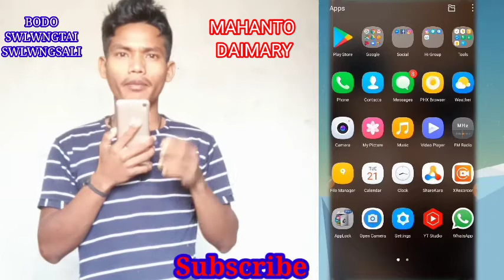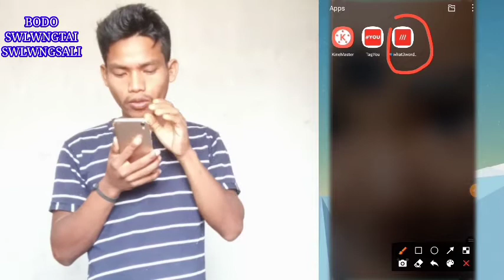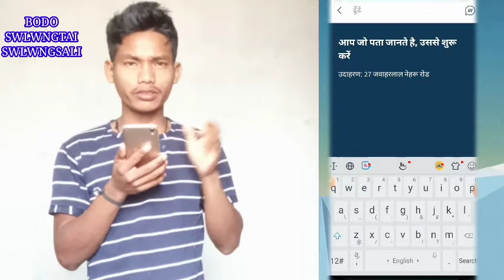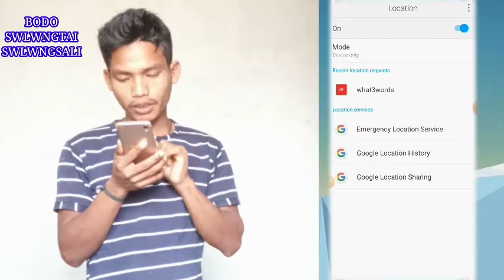what3words maps ll HD 4K Quality maps ll Bodo technical video ll Bodo swlwngtai swlwngsali llJD bodo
what3words maps ll HD 4K Quality maps
गिबि गिबिआवनो नायगिरि नोंथांमोननिसिम खुलुमनाय थाबाय 🙏🙏🙏। रायजोफोर आं नोंसोरनि हेफाजाबनि थाखाय होनाय जादों बे videoखौ ।
अननानै नोंथांमोना subscribeखालामदो।
नोंसोरजों अरायबो लोगोसे थागोन  जेबोलाबो गोदान गोदान सोलोंथाय videoलाबबाय थागोन।
नोंसोरल आंखौ हेफाजाब खालामबाय था।
आंनि channelआव जाय बिथांआ गोदानै बिदिव नायफैदों बे अननानै subscribeखालामदो please.🙏🙏🙏🙏🙏🙏🙏🙏🙏🙏🙏🙏🙏🙏🙏बेनोapp linkआ